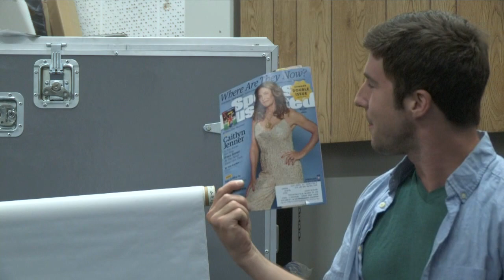Quiet On the Set 7/3/16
Phil Biedron hosts a variety show with Saran as his Guest!